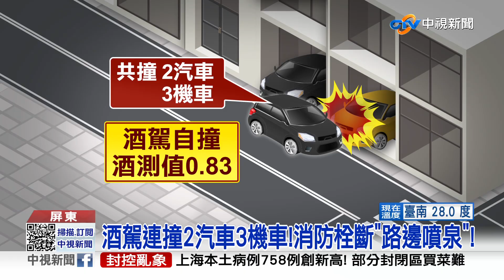為"接電話"自撞? 酒駕男連撞5車 酒測值0.83!│中視新聞 20220321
屏東東港一名22歲駕駛，凌晨1點多，駕駛唱完歌準備回家，疑似為了接電話，失控撞民宅還連撞好幾輛汽機車，被撞的車，車尾撞爛，被波及的小黃，也無法做生意，讓車主損失慘重，酒駕駕駛還撞斷了消防栓，現場湧出噴泉，一片狼藉，而肇事駕駛，酒測值高達0.83。